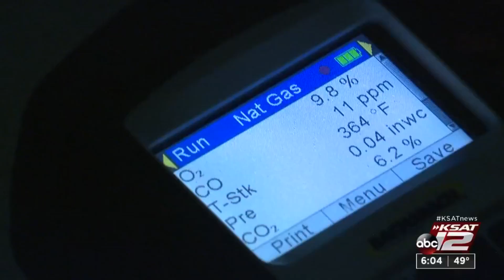Time for a tune-up of your heating system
Experts recommend a tune-up of heating and cooling systems before the seasons change, yet many people don't do it.